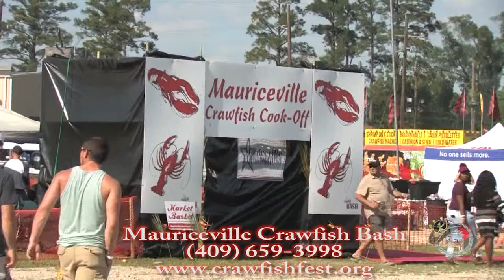Mauriceville Crawfish Bash TV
Mauriceville Heritage Association/Crawfish Bash Fri. & Sat., May 3 & 4! Live music from George Dearbonne, Jamie Bergeron, Bronco Junior, Midnight River Choir, and Dustin Kelley! TV spot produced by King of the Road Productions for the King of the Road Show HD on Fox 4 KBTV & The CW!